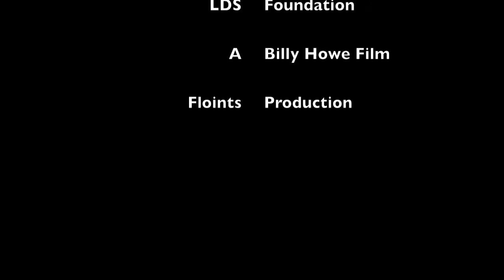Interruption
We entered this film in the Surf City Student Film Festival and it was a fun night. Others enjoyed our work and hopefully you do too :) yahoo!

Note: this is our best video yet..